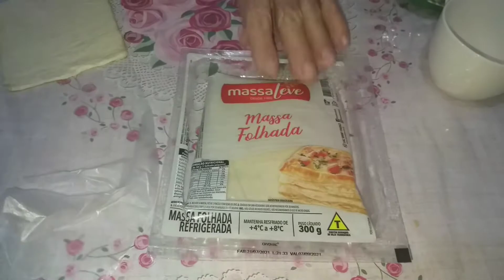Pastel de Nata - Receita portuguesa. Ficou incrível!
Receita típica portuguesa, também conhecido como Pastel de Belém. Ficou perfeito!

Ingredientes:

Calda:
- 1 e 1/4 xícara (chá) de Açúcar
- 3/4 xícara (chá) de Água
- 1 pau de Canela
- Casca de 1 Laranja

Creme:
- 2 e 1/2 colher (sopa) de Farinha de trigo
- 1 xícara (chá) de Leite integral
- 2 colheres (chá) de Essência de baunilha
- 4 Gemas de ovo

Massa Foleada